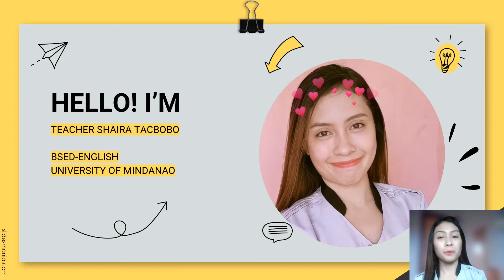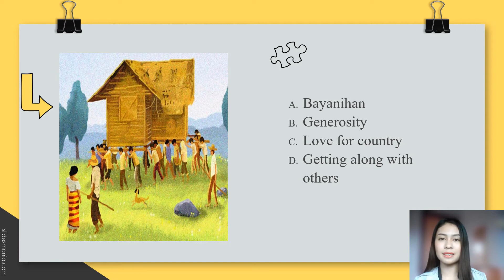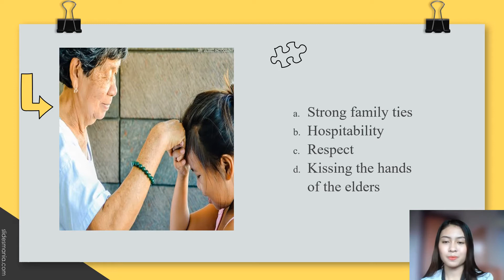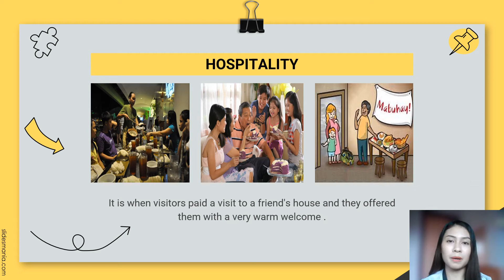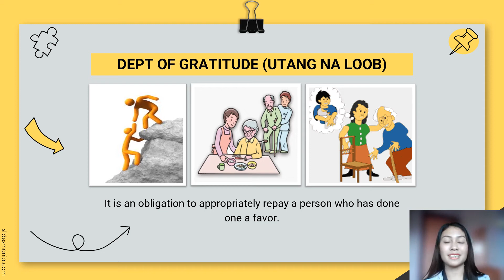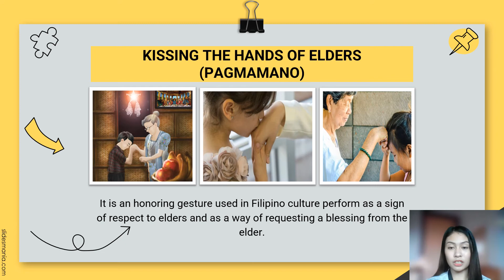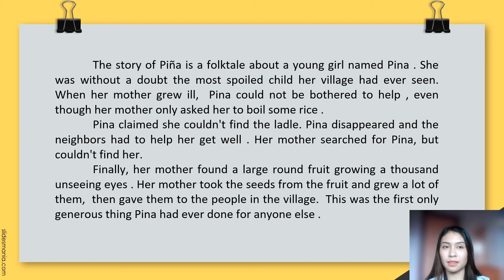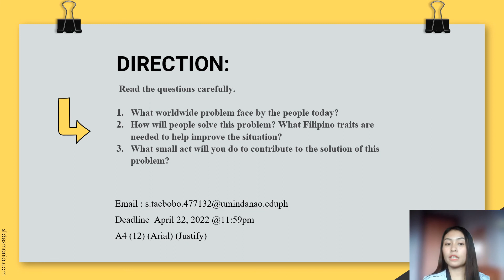BEST TRAITS OF FILIPINO IN THE WORLD (3RD DEMO)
MELC/LC: EN7LT-IV-c-6 Discover through Philippine literature the need to work cooperatively and responsibly in today’s global village